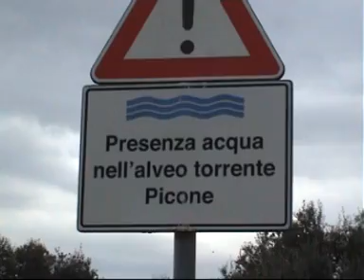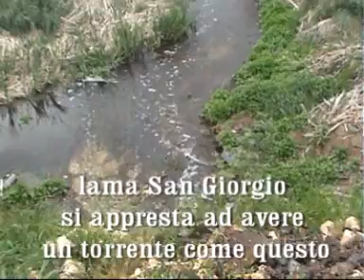Ecco cosa succederà nella lama.mpg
Da macchia mediterranea a palude. Sarà il destino di lama San Giorgio?
E' molto probabile che succeda. E' già successo ad Acquaviva, comune che scarica le acque reflue del suo depuratore nella lama Picone, ora deturpata da una cascata e da un torrente che non sono natirali.